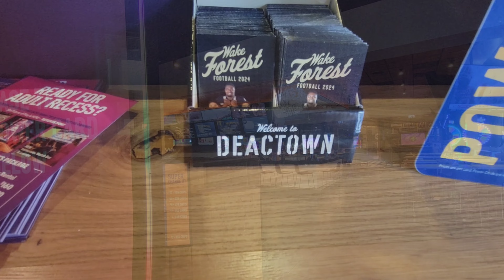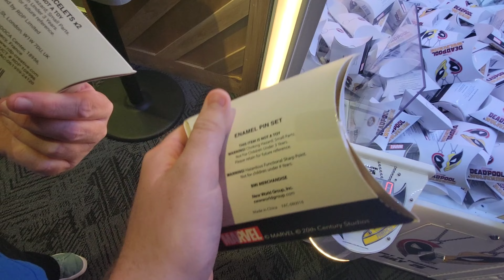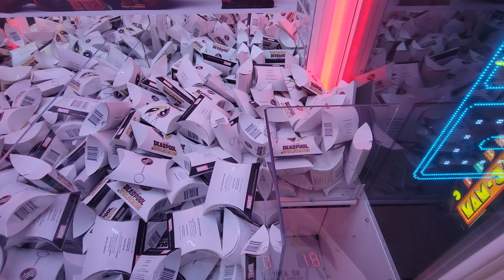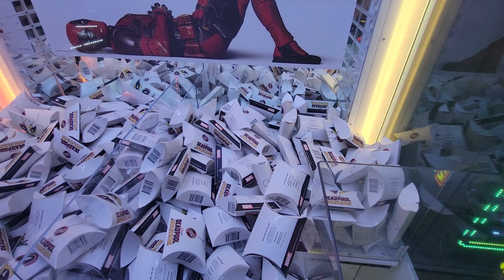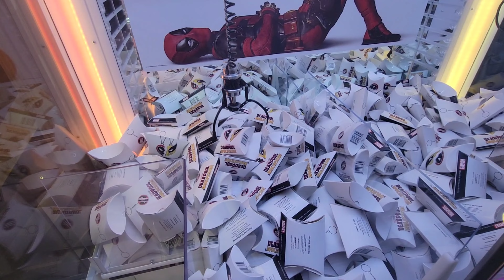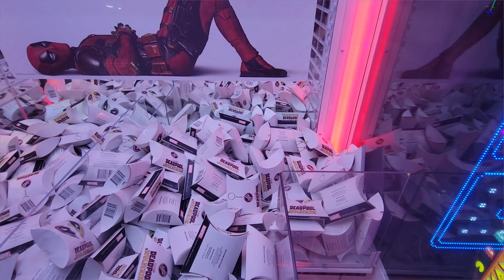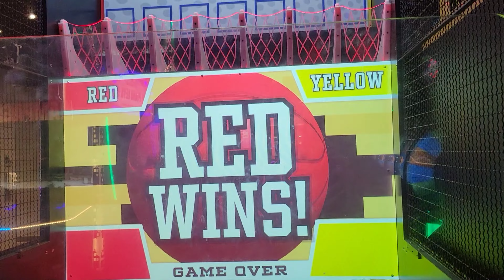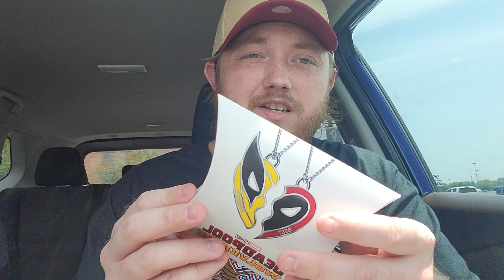Deadpool And Wolverine Claw Machine At Dave And Busters (Claws, Comedy, and Coincidence?) July 26th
Here's my newest video where we played the Deadpool and Wolverine Claw at Dave and Busters and coincidentally won 26 combined prizes which is the exact date of today which is the release date of the Deadpool and Wolverine movie!